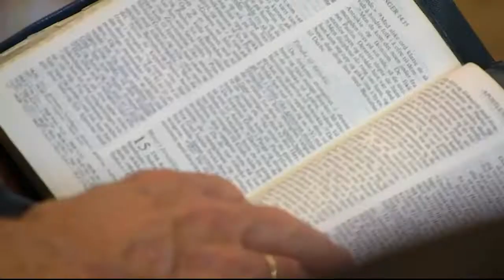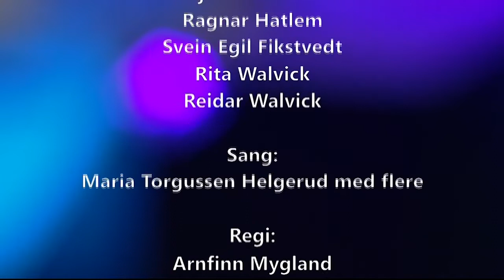ICEJ Sommerkonferanse 2022.07.01 - Kveld